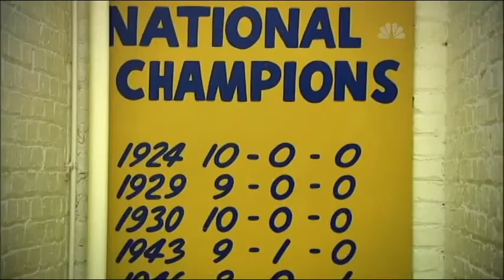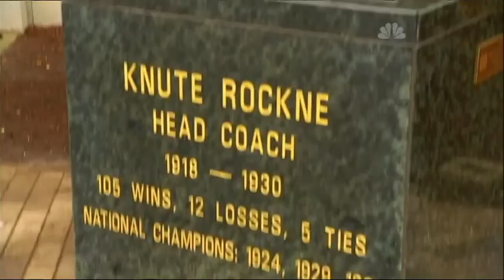Notre Dame Spring 2013